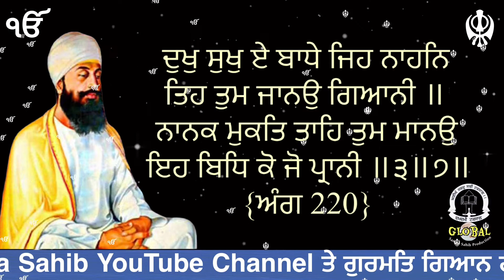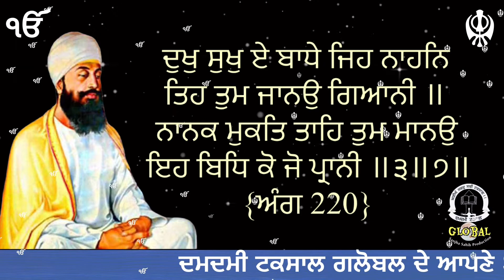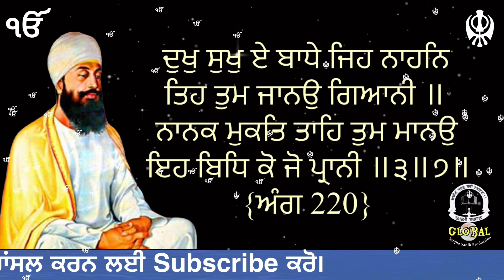ਗੁਰਬਾਣੀ ਕਥਾ ਮਹਲਾ ੯ ॥ ਸਾਧੋ ਰਾਮ ਸਰਨਿ ਬਿਸਰਾਮਾ ॥ part 7